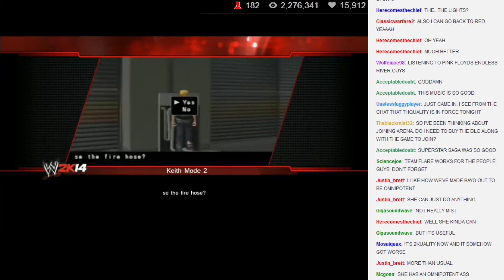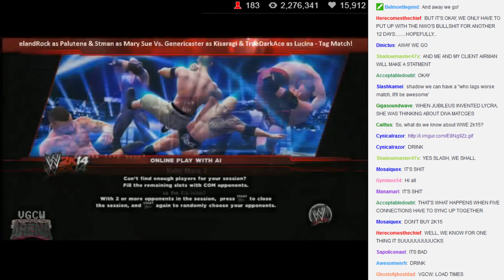VGCW Arena 12-7-14 (3) Loading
Airdate: 12-7-14
Stream: live.vgcw.net